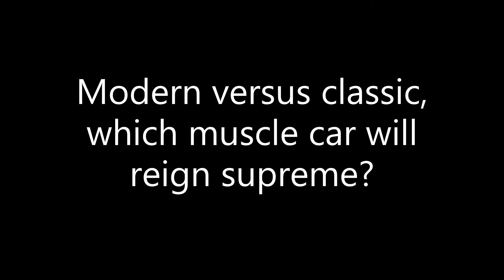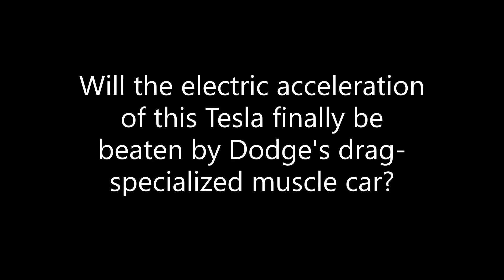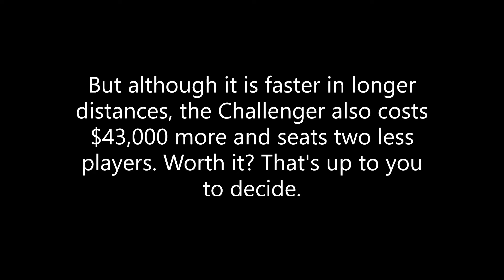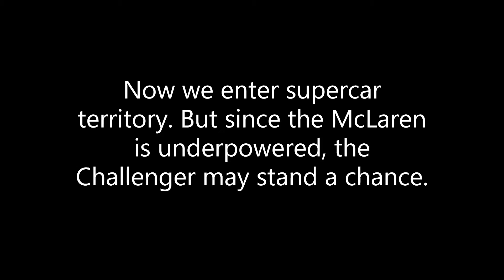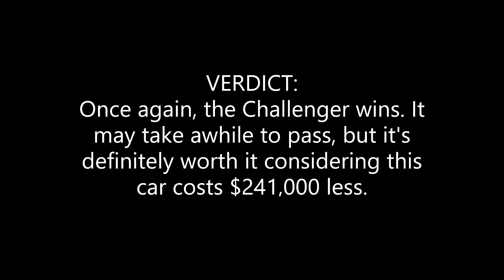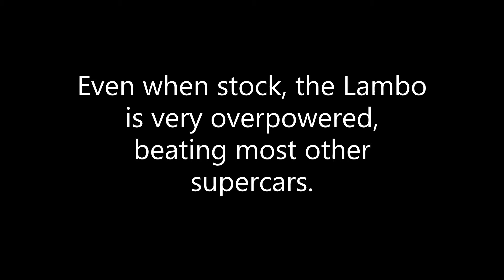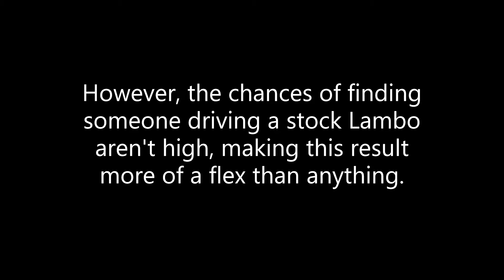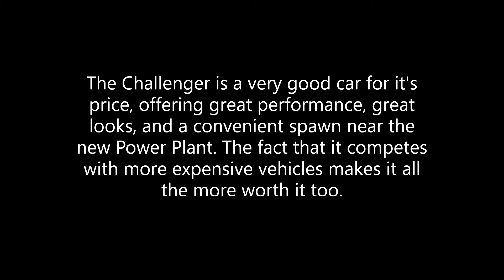Jailbreak Challenger Speed Test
Speed testing the Challenger with pumpckin5973, and a little bit with AlexTheTooner.